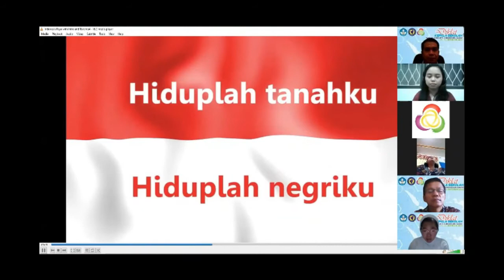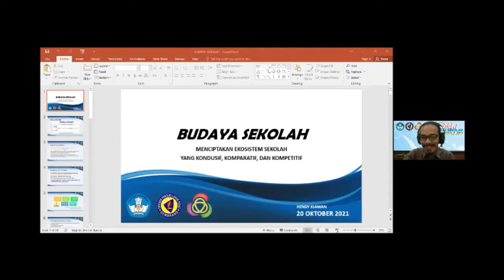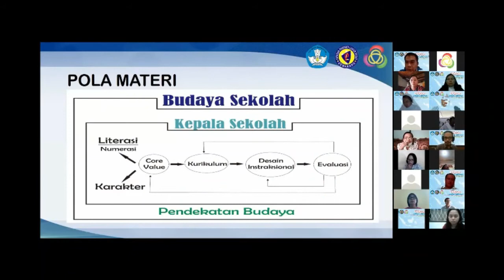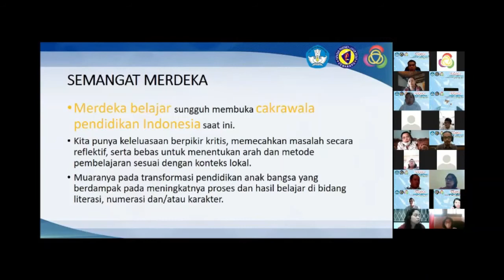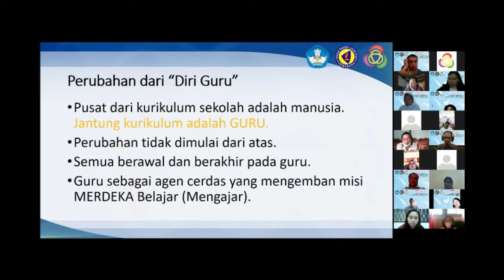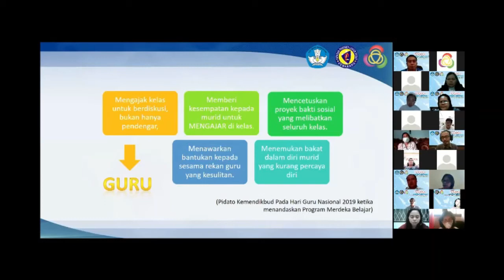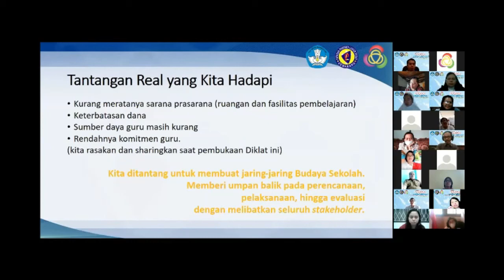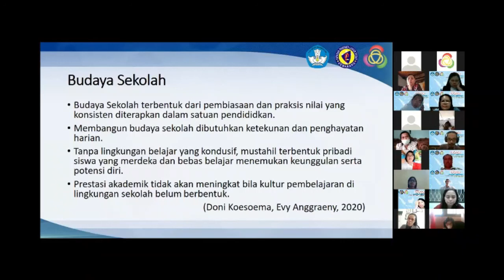DIKLAT KEPALA SEKOLAH Sesi 1 : Robertus Hendy Kiawan, S.S., S.T.B., M.Hum.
Membangun Budaya Sekolah dan Assesmen Lingkungan Belajar
Pada DIKLAT Kepala Sekolah Program Organisasi Penggerak ( POP )